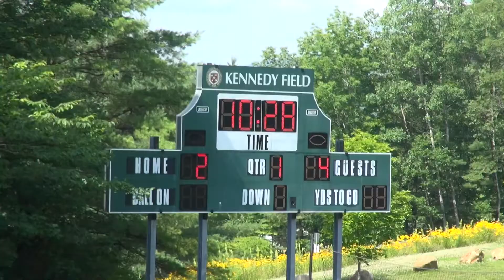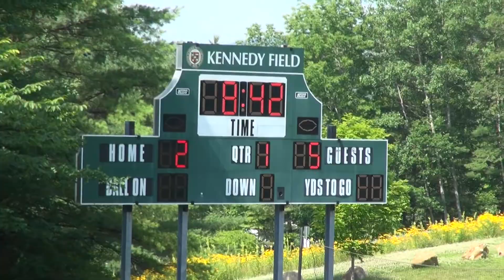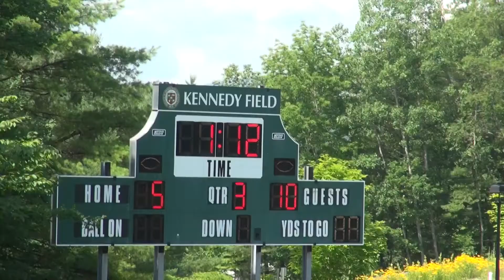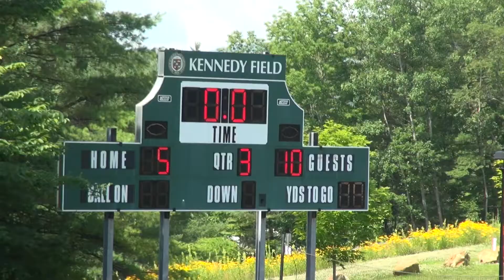07-20-17 Lax College Prep Scrimmage at New Hampton School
Recorded 1st, 2nd, 3rd quarters...4th quarter not recorded due to issues with video camera battery